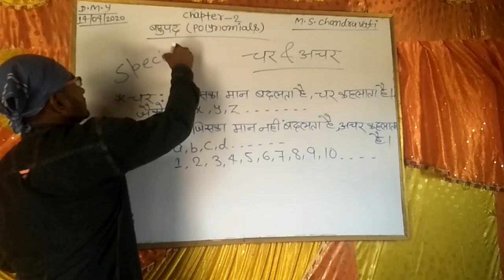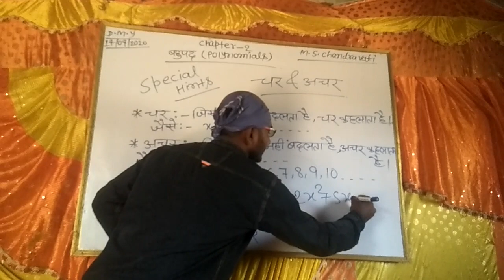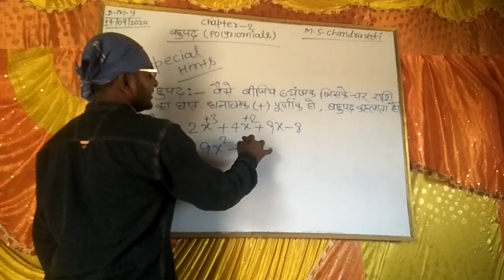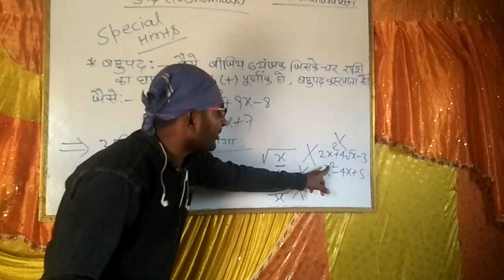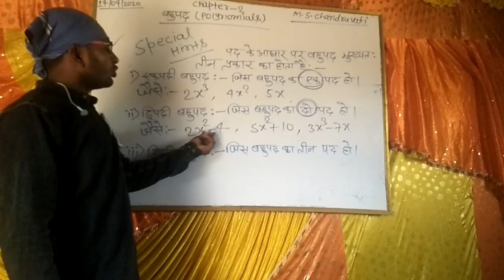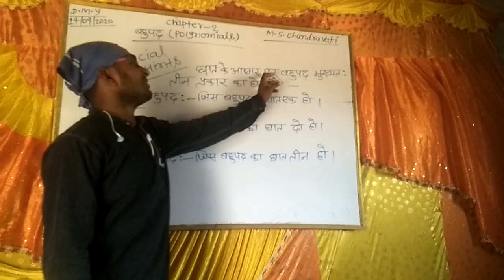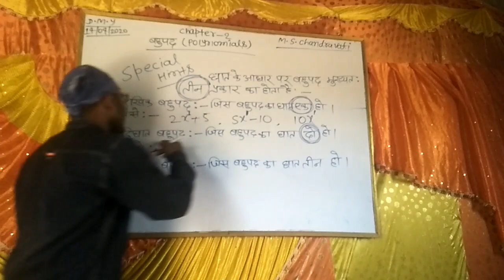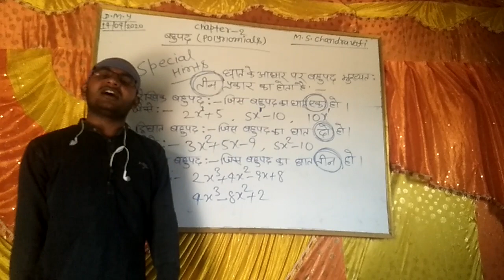CLASS 10th, POLYNOMIAL , LECTURE -1( theory)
By  Mandal Sir,  Chandravati  coaching center  Banshi  Arwal (Bihar)